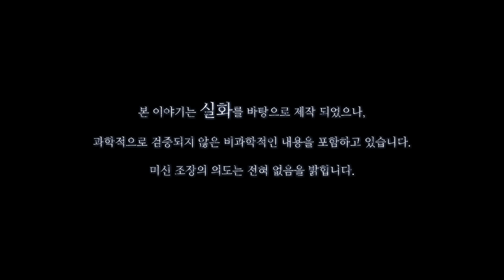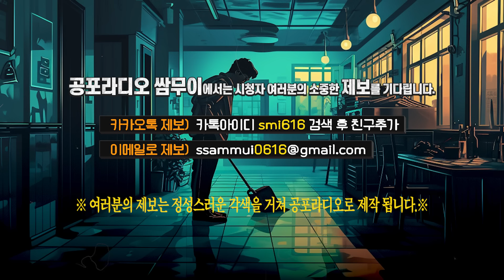【공포라디오 쌈무이】 실제로 겪은 무서운 이야기 모음 파트2ㅣ실화ㅣ공포라디오ㅣ무서운이야기ㅣ괴담ㅣ시청자제보ㅣ공포ㅣ소름ㅣ귀신ㅣASMR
(💌여러분의 제보는 정성스러운 각색 및 대본 작업을 거친 후 제작 됩니다.🎁상품🎁 있습니다.)

📌출처 : 공포라디오 쌈무이
00:00 떠나는 길에 들렀던 망자 / 제보 : 꿈몽님
20:04 물안개 속을 걷는 여자 / 제보 : Captain K님
36:36 국시집 마루를 못 떠나는 할매 / 제보 : 숨어있는달님
51:00 미국에서 결혼식장 청소 알바를 하다가 / 제보 : BonBon님

요청시 생방송 외 시간에도 참여 가능 하십니다. 보이스톡, 전화, 디스코드 등 다양한 방법으로 참여 가능 합니다. 여러분의 공포썰을 기다립니다. 🎁상품🎁 있습니다.)